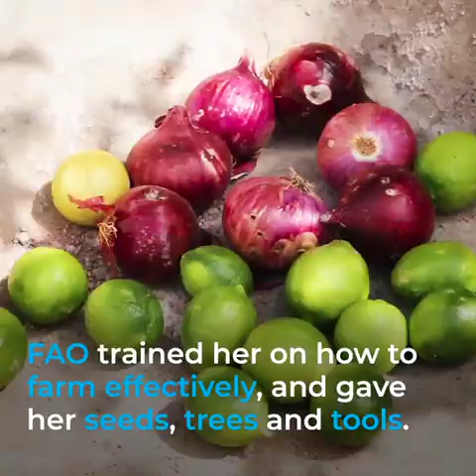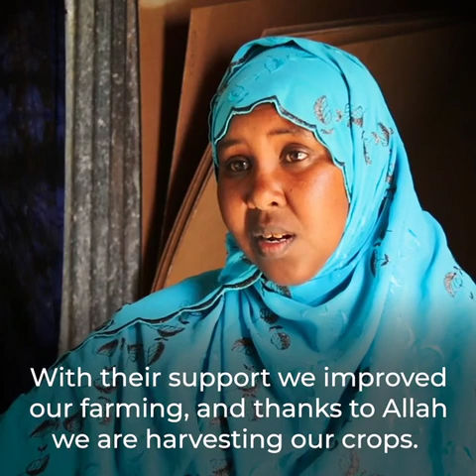Istahil’s kitchen garden & her “small business empire” FAO & WFP Resilience Initiative in Somaliland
Istahil and her family used to depend on livestock. But after the goats all died following severe droughts in 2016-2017, Istahil decided to take up farming – which eventually opened the door for her to start both the restaurant and the kiosk.

Despite having little knowledge about farming, Istahil embarked on it because she saw it as an opportunity to sustain her family. Her farming substantially improved after she enrolled in the joint Resilience Initiative, funded by Canada, and implemented by the Food and Agriculture Organization of the United Nations (FAO) and the United Nations World Food Programme (WFP). One of the benefits was WFP cash transfers to enable work on water catchments, subsequently upgraded by FAO and linked to irrigation systems.

Istahil is one of 160 women who benefit from this initiative, through which FAO and WFP work together to improve the resilience of jointly targeted communities in rural areas. Istahil has become a successful farmer and businesswoman.